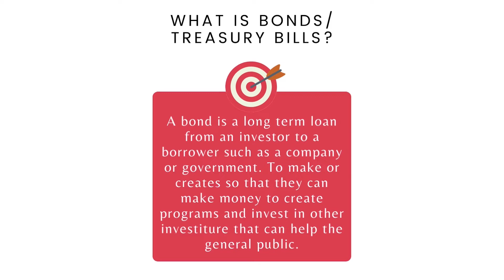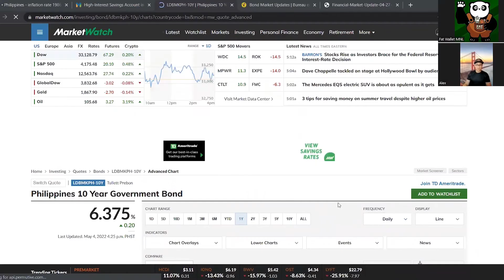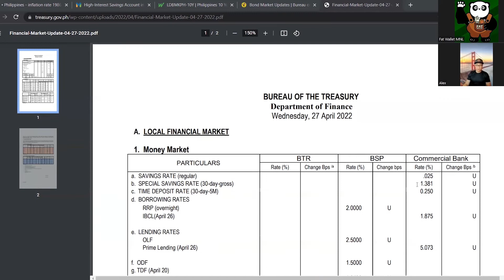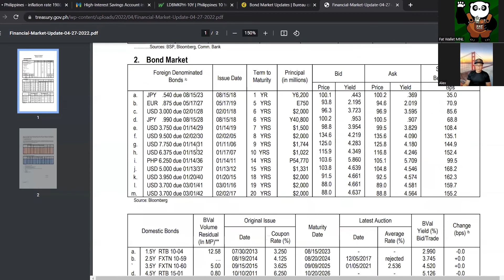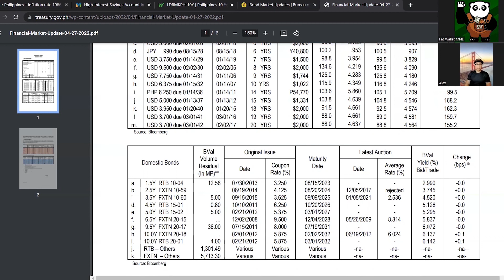FatWalletMnl | Investment Risk Series: Bonds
Investment risk is a wise consideration when looking to make an investment in any asset.  After all, who wants to unduly lose their hard-earned money?

However, investment risk is a big topic and cannot be adequately covered in one video.  I would argue that it would take an entire channel dedicated to this one topic if we want to go deep with our discussion.

Don't worry. We won't go that deep. Instead, I have created a series to look at investment risk in the context of each major investment class. In addition, we will look at what to compare our risk assessment against. Hint. The word begins with an "I" and ends with "tion."

Watch and let me know your thoughts.

00:00 Recap
00:20 Why invest in bonds?
01:10 What are bonds or treasury bills?
01:50 10-year bond vs 5-year bond
02:00 Treasure bonds in the Philippines
03:00 What's the risk in investing in bonds?
04:20 Latest report from the Bureau of treasury